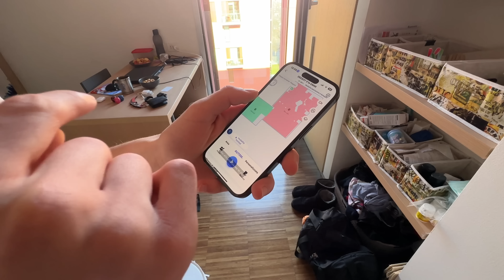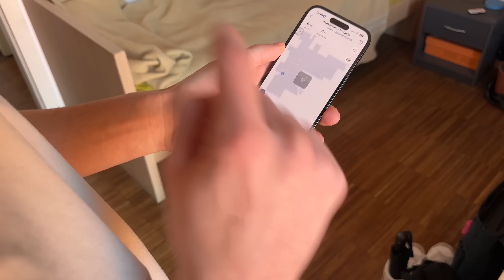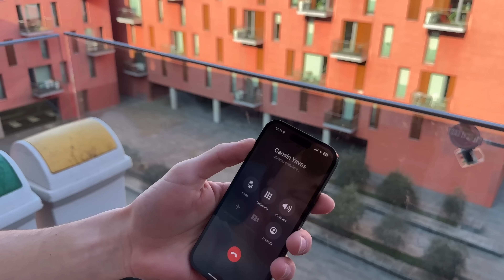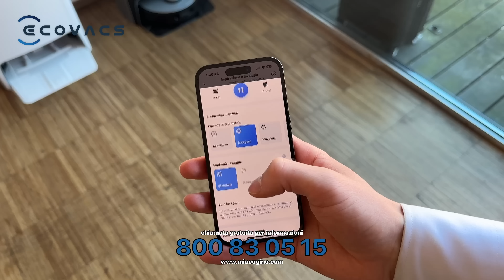faccio una sorpresa al mio coinquilino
acquista ora Ecovacs Deebot X1e Omni (899€ anziché 1299€)